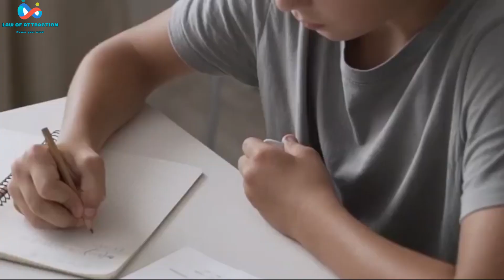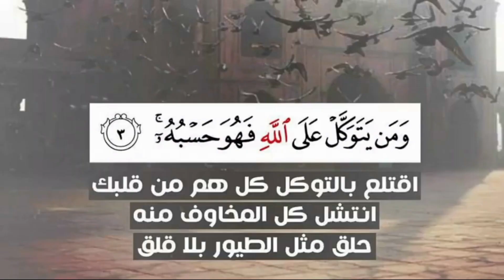هلق لازم تغير فيديو تحفيزي تغيير العقلية Change mind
أشخاص  كتير بتبروم  و بتسأل أيمتين هوا  الوقت المناسب الي رح غير فيه حياتي  الوقت المناسب لاقي حدا بل شركه ينتبهلي  واترقى  الوقت المناسب  لاقي حدا يكون شريك حياتي ,,  و يحبني وبحبه ,, الوقت المناسب,  انو انا بلش حسن من وضعي  الدراسي,,
الوقت
المناسب الي ابداء مشروعي و بضلو هيك ,, يفكر
 ايمتين
هوا الوقت المناسب  بس الي  انتا  ما بتقدر تعرفو  انو انتا
مافيك  تنطور ايا شي , من أيا حدان
 لازم
تتحرك  رح تضلك لا ايمتين تضلك تشكي و بتنق  انو انتا ما عندك شي
لا ايمتنن  رح تشتكي,  أنو فلان خانك
لا ايمين رح  تشتكي انو فلان خانيك

 رح تضلك  تشتكي لاايمت ان الشركه ما عرفت قيمتك

 رح تشتكي لا ايمتا انو  ما لقيت شريك تبدا معو مشروع

رح تشتكي لا ايمتين  انه ما في حدا فاهمك وحبك

 رح تشتكي لا ايمتا  انو انتا  بعيد عن ربنا ,

رح تشتكي لا ايمتين

مش قادر تبطل التدخين

 رح تشتكي لا ايمتا   انو مش لاقي حدا يساعدك

 كل هيدا ضهرو  من حياتك تمام

لازم انتا توقف على اجريك
  و بتعرف طريقك وين   ماتنطر  حدان  هو يشجعك  كرمال تشق وتبدئ  بطريقك
 ولا تنطور انو  البلد يتحسن وضعو  ولا  تنطر الناس تغير نظرتها الك  ماتنطر  ولا اي شيء كرمال تحقق حلمك  وتغير
حياتك ما تنطر  حتى الفرص  اصنع فرصك بي ايدك انتا
 لازم تبدا هلق هلق  هيدا هوا  الوقت المناسب

 لازم تبداء  تحقق حلمك هلق  لازم تبلش تغير نفسك هلق  لازم تبلش تغير حياتك هلق

 لازم تكون صريح بعلاقتك هلق  لازم تكون صريح مع نفسك هلق

 هو الوقت المناسب الي تبدئ فيه  مشروعك

الوقت مناسب لا  تتخلص من الديون  انتا  كل يوم بتحط دولار على دولار

 لا تتخلص منها

 بينما انت مستني انتا ناطر المبلغ الكبير او الورثه الكبير الي بدا تجي لا الك  كرمال  تخلص من هيدي الديون

هيدا الوقت هوا  الوقت المناسب
انك تبدئ تهتم بي صحتك  وتاكل  الاكل الصحي وتمررن

 بتروح الجيم

 ابدا هلق  بالتوكل على الله ابدا هلق بل ثقة بل الله

 وكون على ثقة انو الله سبحانه و تعالى  رح يساعدك و يحققلك كل الي انتا بتتمناه

رح يساعدك  بي أذمتك بي  شغلك بكربتك  بي علاقتك
بي حالك مع الناس  بي مصرياتك
بي مشروعك  دراستك
بي  كل شيء,,  وابدا هلق

 قوم وتوكل على الله   قال الله تعالى ومن يتوكل على الله فهو حسبه
 قوم  و ابدا هلق  ماتقلي  بعد  ساعه ماتقلي بعد  شويه ماتقلي دقيقة تانية   هلق لازم تبداء  تبداء هلق لازم

كل الفيديوهات في هذه القناة فهي تعليمية بالأساس. ان كنت تعيش فترة صعبة من حياتك وتشعر أنك في حاجة الى جرعة من الايجابية ففيديوهات القناة موجهة اليك بالاساس. هذه المعلومات متوفرة في اماكن أخرى، لكن اشارككم ما استعملته شخصيا لتجاوز مراحل صعبة عشتها من حياتي بنجاح. كما أوفر لك تجربة مختلفة بنبرة الصوت الهادئ الذي هباني الله باحساس عميق وأسلوب سلس.
كل الفيديوهات المستعملة في القناة فهي فيديوهات مسموح إعادة استعمالها ويتم إدراجها فقط لتوضيح الأمور او لإضفاء إحساس يتم وصفه في التعليق الصوتي.
إن وجد أن هناك مقطع يعود لك ولا ترى ان من حقي استعماله، يرجى التواصل معي قبل اتخاذ أية اجراءات فضلا.

🔴  قناتي الثقافية والتعليمية  كي تعلم To know

لاتنسى دعم القناة  والاشتراك وتفعيل زر الجرس  ليصلك كل جديد
القناة الرئسية
مجد الاحمد
 ;تختص  التدريب والتطوير الذاتي قانون الجذب العقل الباطن افضل المعلومات النافعة في اختصاص الطاقة الحيوية قانون الجذب التنمية الذاتية التنمية البشرية العقل الباطن الطب النفسي  قصص النجاح
القدرات الانسانيه والاداء البشري على تميز الانسان بي قدرات جد  مميزه تختلف باختلاف الاشخاص وان كل شخص يستخدم طريقه المختلفه كي يصل الى هذه القدرات من احد اعظم هذه الاكتشفات  هذه الدراسه هي كيف تتم برمجت العقل وكيف ان هذا الاخير يسطيرعلى ما يقوم به الانسان